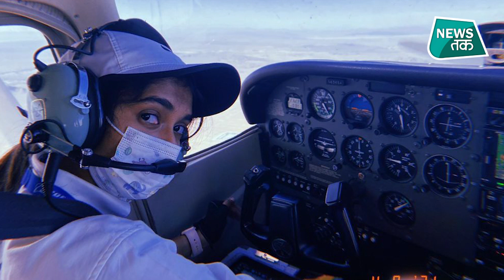Ghazab Ho Gaya: ऐसे पूरा हुआ किसान परिवार का सपना!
अनोखी और हैरान कर देने वाली खबरों की शुरुआत करते हैं गुजरात की एक खबर के साथ... जहां सूरत में रहने वाले एक किसान परिवार की 19 साल की बेटी पायलट बन गई... अपनी इकलौती बेटी को पायलट बनाने के लिए जब किसी सरकारी बैंक से लोन नहीं मिला तो किसान पिता ने अपनी खेती बेचकर उसके सपने को साकार किया... सूरत की रहने वाली मैत्री पटेल अमेरिका से पायलट बनकर लौटी हैं... इतनी कम उम्र में बेटी के पायलट बनने से माता-पिता की खुशी का ठिकाना नहीं है...